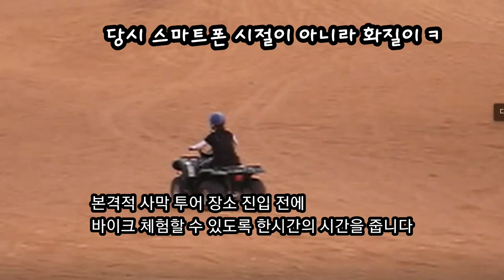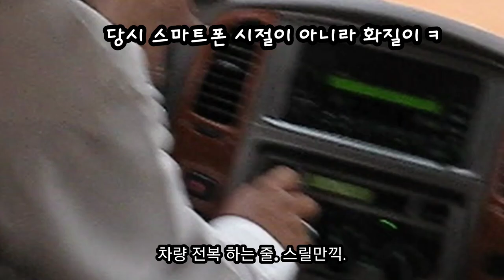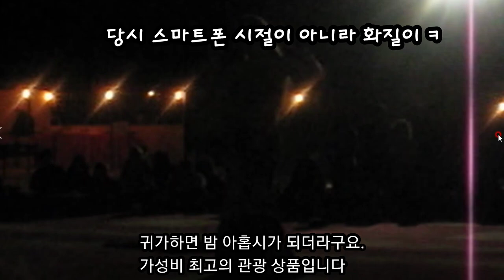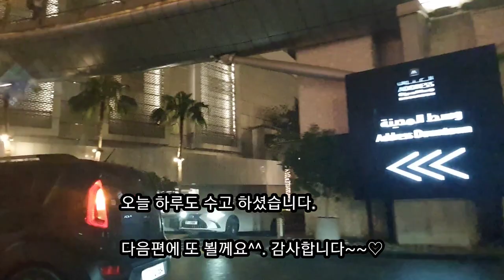두바이 갔어요 (2편-사막투어, 분수쇼, 전망대 편)